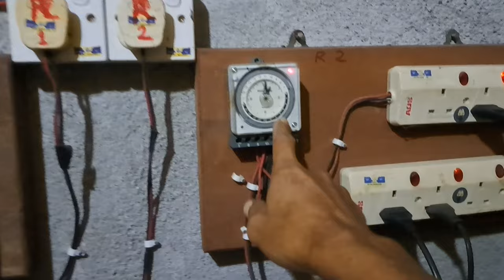tutorial || cara sambung kabel tuwiter dipanen sirip yang baik dan benar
(tutorial cara sambung kabel tuwiter dipanen sirip yang baik dan benar) kali ini kz mau berbagai tentang cara sambung kabel tuwiter dipanen sirip supaya hasilnya mantap semoga bermanfaat